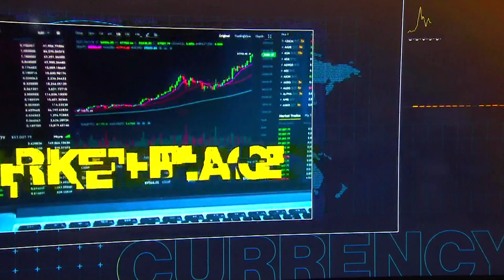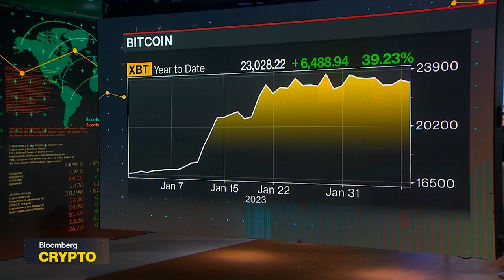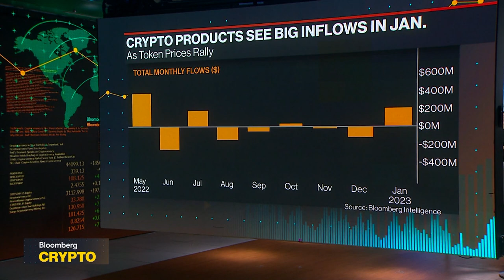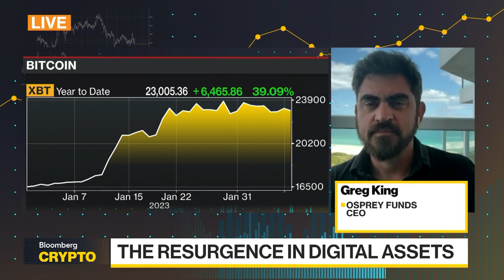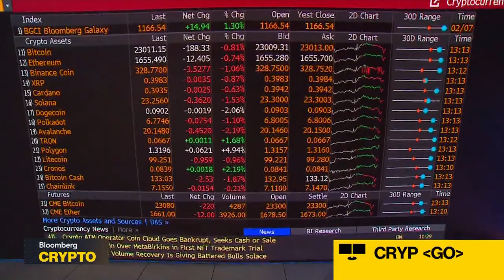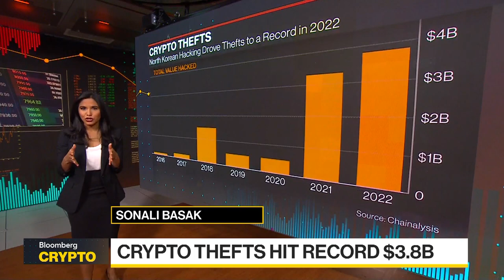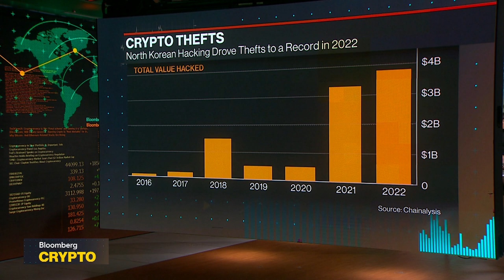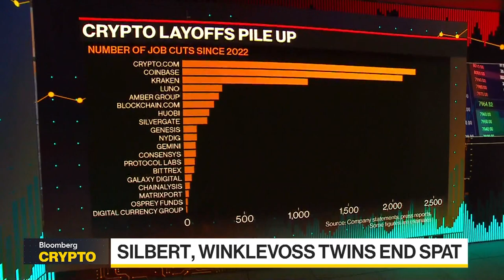Bloomberg Crypto Full Show (02/08/2023)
"Bloomberg Crypto" covers the people, transactions, and technology shaping the world of decentralized finance. Greg King, CEO of digital asset manager Osprey Funds, says crypto is bottoming and consolidating. Erin Plante, Vice President of Investigations at Chainalysis, says North Korean hackers driving an increase in crypto thefts are extremely sophisticated.